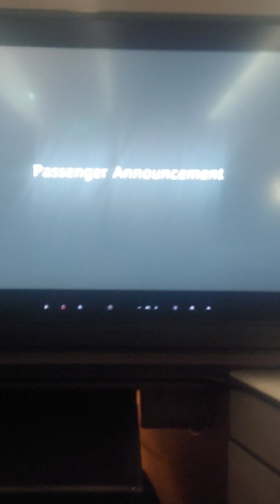trip report Xmas '23...**partially edited**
Boarding Qatar Airways flight to Doha, Qatar at London Heathrow
**this is partially edited footage, for discretion, filming took place with smartphone from top shirt pocket, which was deeper than expected without realising so before this footage was shot, and mitigated in further videos**